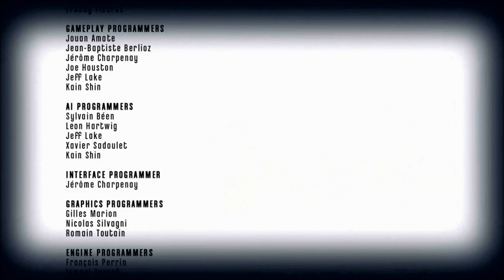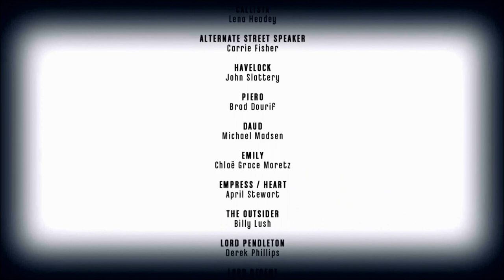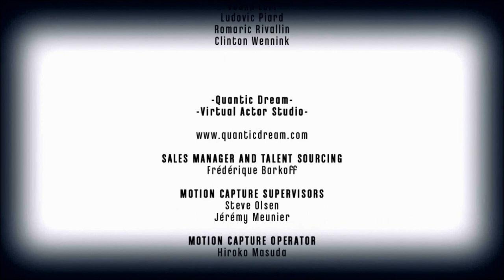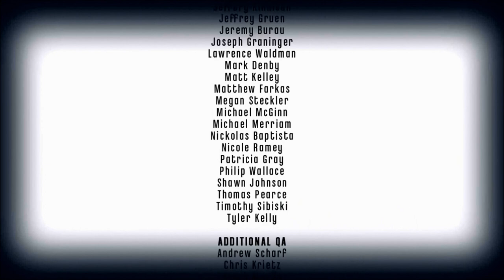Let's Play Dishonored Grand Finale! Ep. 73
What perils await at the top of the lighthouse?  Will Corvo save Princess Emily and usher in a grim new era of brutality and despotism under the iron fist of a crazed new Empress, or fail and doom the Empire to a still-darker fate? Will Nick's barely-functional laptop hold out long enough for him to even finish the Let's Play as John's co-commentator? All this, and more, will be revealed in the triumphant conclusion to Let's Play Dishonored: Corvo Attano Is History's Greatest Monster Edition!